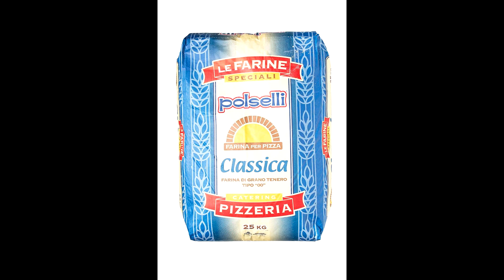All Natural Flour CLASSICA by Polselli Review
Buy All Natural Flour CLASSICA by Polselli at cheap and limited time discount

All Purpose & All Natural"00" Flour for Pizza, Pasta, and Baking (25 kg) 55 lbs CLASSICA by Polselli